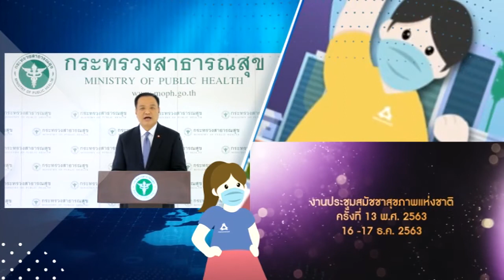ขอเชิญชวนร่วมงาน สมัชชาสุขภาพแห่งชาติ ครั้งที่ 14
Kick Off งานสมัชชาสุขภาพแห่งชาติ ครั้งที่ 14 พ.ศ. 2564
ภายใต้ประเด็นหลัก “พลังพลเมืองตื่นรู้ ... สู้วิกฤติสุขภาพ”
โดย นายอนุทิน  ชาญวีรกูล
รองนายกรัฐมนตรีและรัฐมนตรีว่าการกระทรวงสาธารณสุข